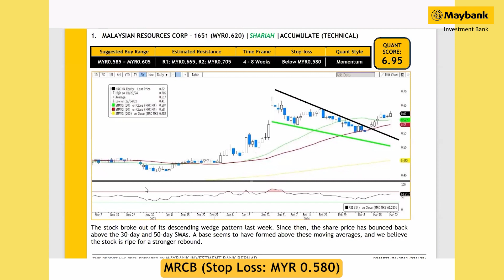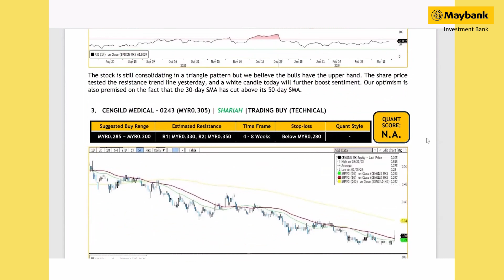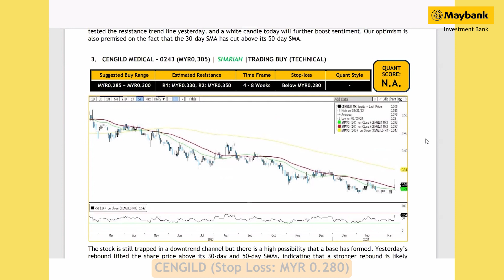Maybank Investment Bank's Daily Technical Analysis | 22 March 2024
Join Maybank Investment Bank's Senior Chartist, Nik Ihsan as he shares his views on some new KLCI stock trading ideas | 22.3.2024.